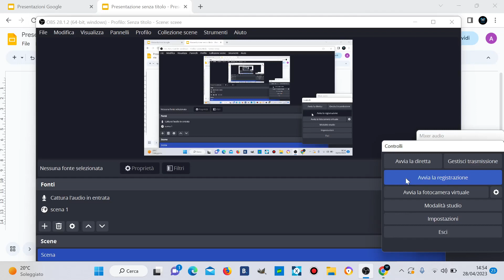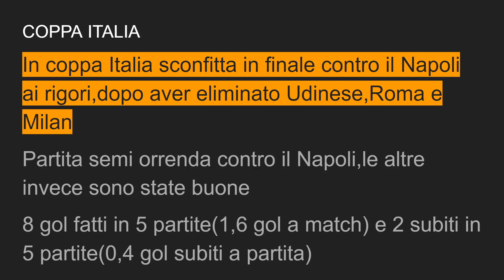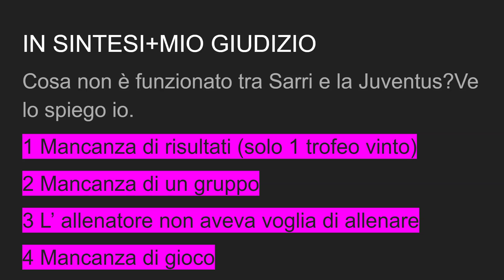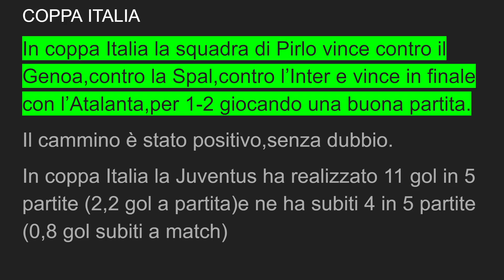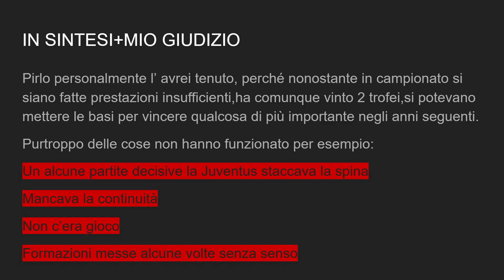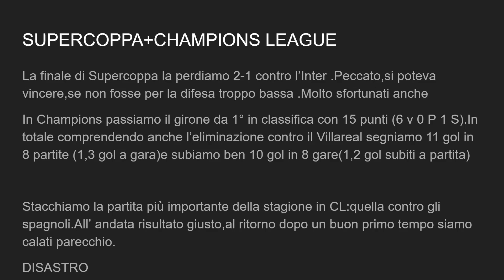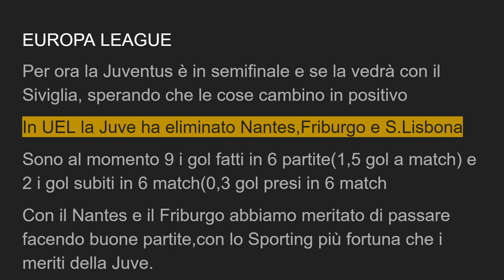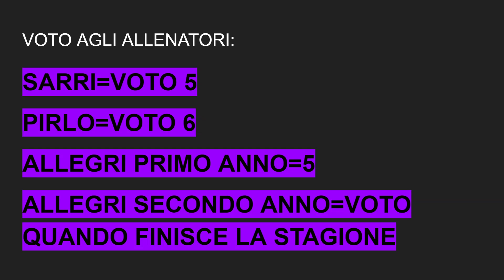TUTTI GLI SBAGLI DELLA JUVENTUS IN QUESTE ULTIME 4 STAGIONI🤬😡!*INCUBO*